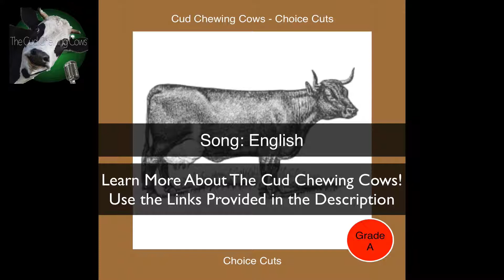Track 16: “English” from “Choice Cuts“ by “The Cud Chewing Cows” (sample)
Cud Chewing Cows

Choice Cuts (Official Sites)

“Choice Cuts” is our fourth ‘Cud Chewing Cows’ album.

Our music can be found on iTunes, Google Play, Amazon and Spotify here:

Amazon (Streaming, MP3, Audio CD)

This link is our complete released Discography
Cud Chewing Cows solo albums as well as our music with The Vocal Chords

The Vocal Chords? Who are they?
"The Vocal Chords” play 60's and 70's music. Mostly covers. We’ve recorded some fun sessions with them.

Choice Cuts

Includes the tracks:

01. Udderly Content
02. Blue Skies
03. The Groooove
04. Cattle Drive
05. Deep Thoughts of the Contemplative Cow
06. The Rise and Fall of the Rumen Empire
07. Rolling in Clover
08. Cowboy
09. No Flies Zone
10. To Marrow Never Knows
11. Irish Frost
12. Africa
13. Don't Steer Me Wrong
14. Bovine Bar Mitzvah
15. Didem
16. English
17. Smoothe Jam
18. African Skies
19. Istan-bull
20. Satchmoo

Please share the video(s) on your Facebook, Twitter (etc.) accounts; please subscribe to us on YouTube, SoundCloud, Vimeo, and give us a thumbs-up when possible; comment here if you like and please visit our site(s).

Your Friends,